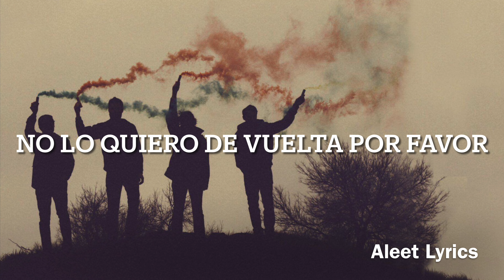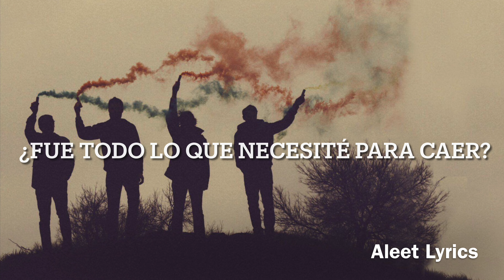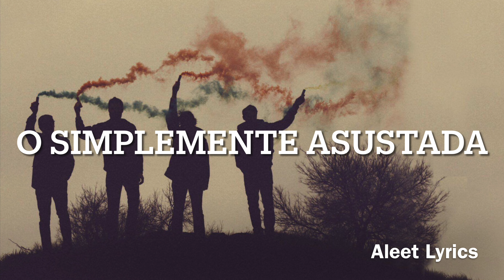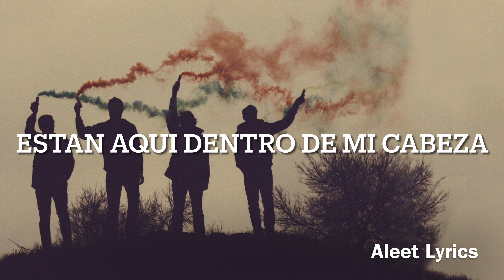WRLD Feat Veronika Redd-Little Too Close Sub Español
Letra

Hey
Do you remember me?
I'm the girl whose heart you stole
I don't want it back, please
You can keep it
My mind's made up on who I want holding it

You're a little too close
But too far away
It's much too early
Or it's far too late
Maybe I'm too old now
Or just afraid
That you'll walk away

Just a glance
Was all it took for me to fall
But you don't even know that you
Were looking at me, and when you smile
Smile with your eyes
Eyes that pass right over me
Like I'm as out of place as I feel to be

Or just afraid
You're across the room from me
But it's an ocean wide
And the current's pulling us
Dragging me aside
Oh you're a constellation
And I'm just a star
Blinking in the universe
But you'll never notice me at all

When you're gone, I don't know what to say
And when you're with me
I can't say anything anyway
So just believe me
Even if the words don't come out
They're here inside my head
Stuck inside my mouth